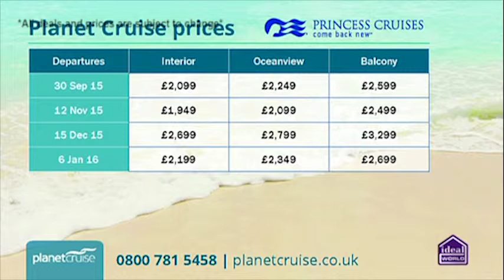Planet Cruise TV Show Princess Cruises 17/04/15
This deal with Princess is a 19 night Hawaiian & North America adventure. You will fly out to Las Vegas where you will spend 3 nights in a hand picked hotel before flying to Los Angeles where you will embark Ruby Princess to cruise out to Hawaii and cruise around the islands of Hawaii for 15 days.